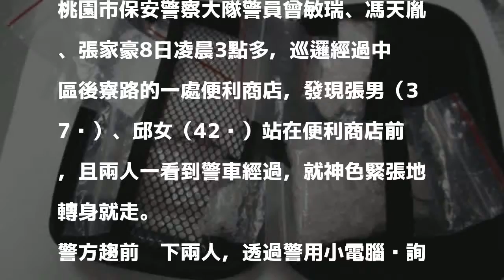口渴便利商店買飲料 毒鴛鴦持有毒品就逮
〔記者周敏鴻／桃園報導〕桃園市張姓男子因5件毒品案被通緝，8日凌晨3點多，他與邱姓女友因為口渴，前往中壢區後寮路一處便利商店買飲料，卻被警方巡邏發現有異，從兩人身上起出36.76公克海洛因、45.54公克安非他命與吸食器後，將他們送辦。

發表評論評論如下。